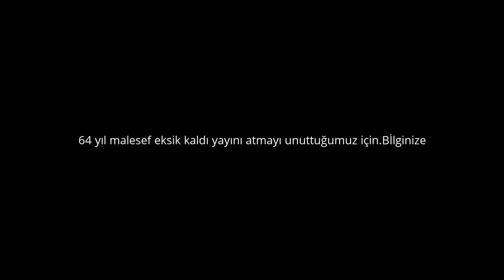Ufukta HRE görüyorum || Europa Universalis 4 Austria - Türkçe - Bölüm 7